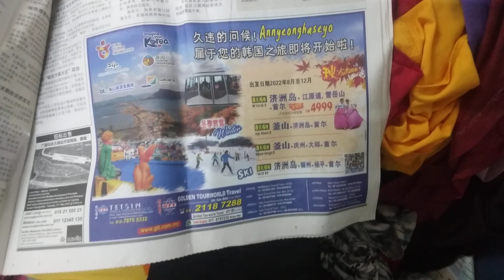MY Logos Quiz 2